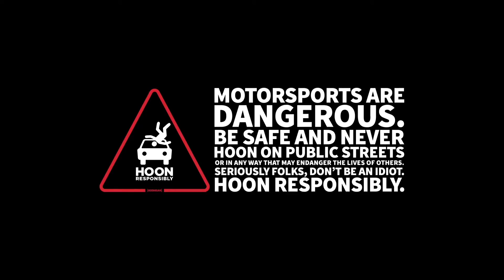Car Music Mix - Julius Dreisig & Zeus X Crona - Invisible -TOYO TIRES- Ken Block's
TOYO TIRES
HOONIGAN
FORD